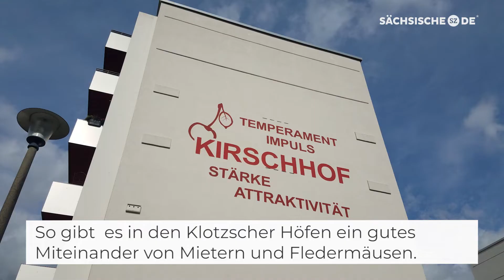Sachsens größtes Fledermausquartier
Die Sächsische Wohnungsgenossenschaft hat  ihre Klotzscher Höfe schön saniert. Doch nicht nur Menschen fühlen sich hier wohl, sondern auch Tausende Fledermäuse.

Kamera/Redaktion: Peter Hilbert
Schnitt: Bildstelle